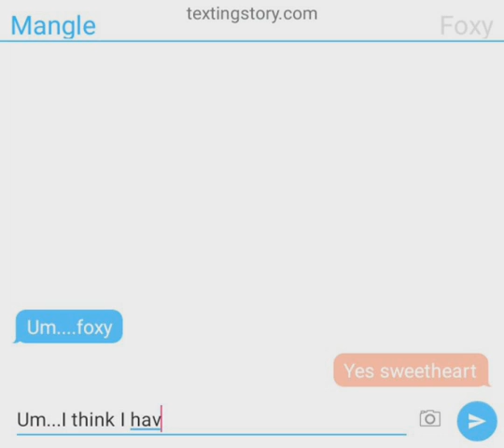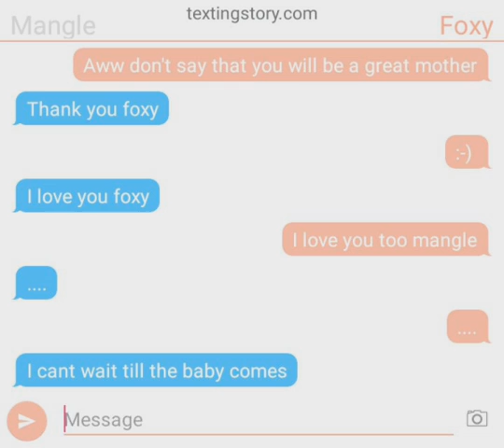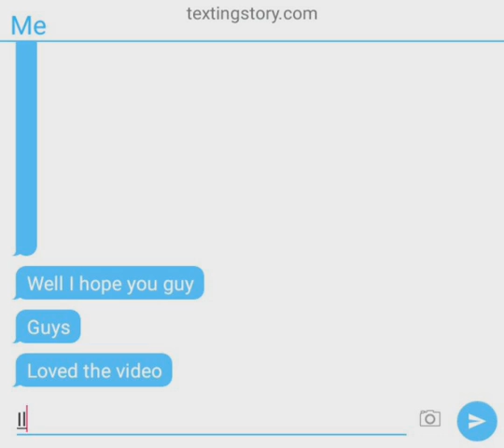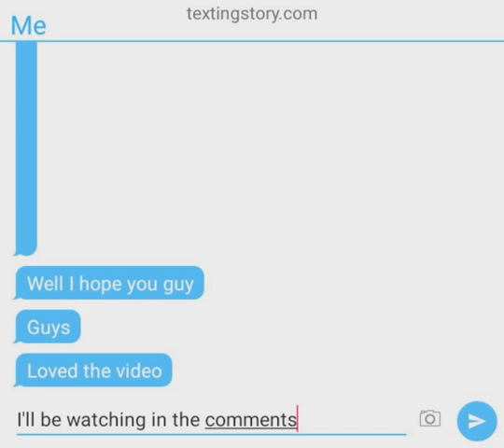Foxy x Mangle pt 2